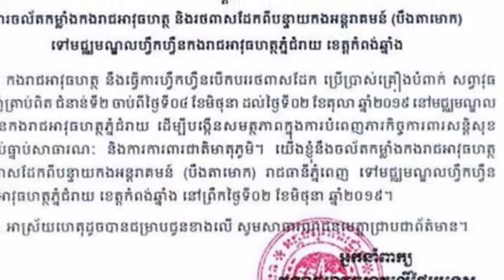សូមកុំភ្ញាក់ផ្អើល! ថ្ងៃ​អាទិត្យ​នេះ ​នឹង​មាន​ការ​ចល័ត ​រថ​ពាស​ដែក ​ទៅ​កំពង់​ឆ្នាំង